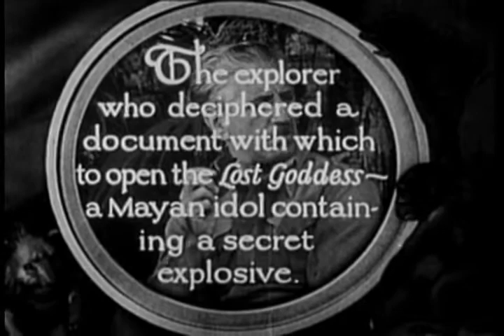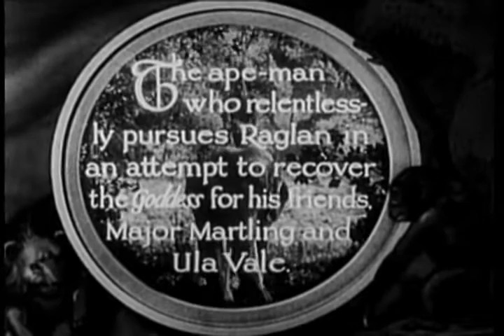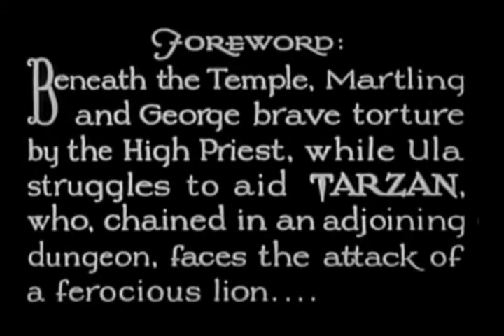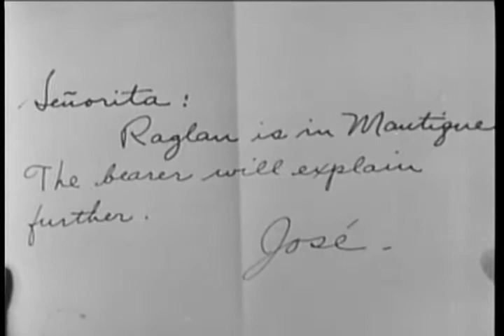Secret Signals (1935) - The New Adventures of Tarzan